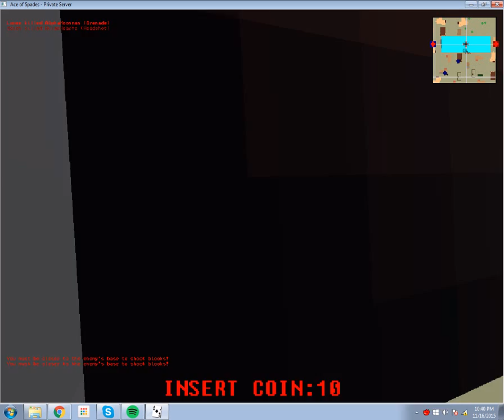Build and Shoot Ⓧ I Aim to Kill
I'm not a builder. I'm not a defender. I'm an attacker, and I attack my enemy with quick thinking that has been built in from so much gameplay.